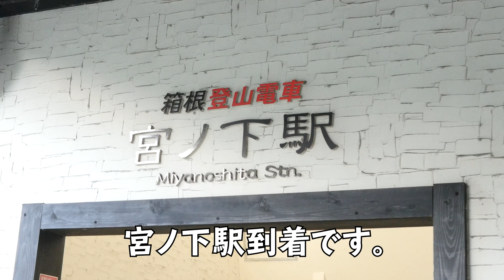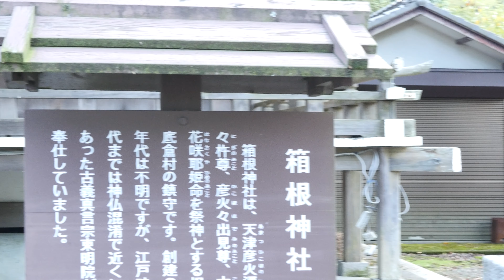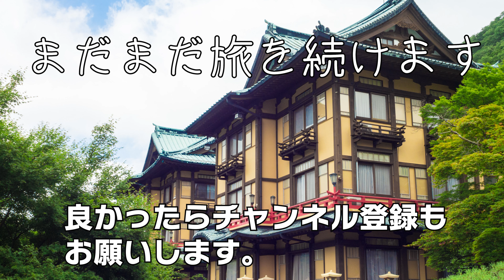【箱根散策】山歩きは箱根で決まり！【登山電車もイイね】2021年10月10日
箱根散策に行ってきました。今回は登山電車に乗って宮ノ下駅へ。まだ紅葉とまではいきませんでしたが、非日常の空気を味わえました。